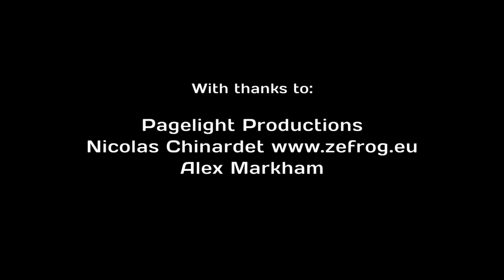Victorian Scandal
As part of LGBT History Month, Pagelight Productions staged a series of three connected performances telling the story of a notorious raid on a 'fancy dress ball' in 1880. The pieces show the raid, the trial and explore the motives behind the raid both political and personal. With exclusive access to the dress rehearsal, we talked to some of the cast along with the co-writer/producer to try to discover more about an event that became widely regarded as the UK's Stonewall.

Additional live performance video courtesy Alex Markham